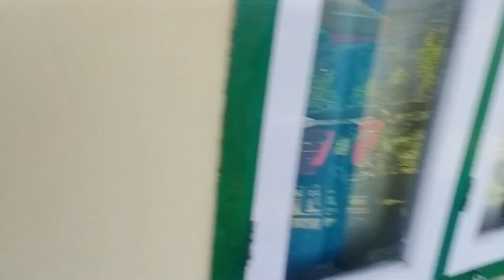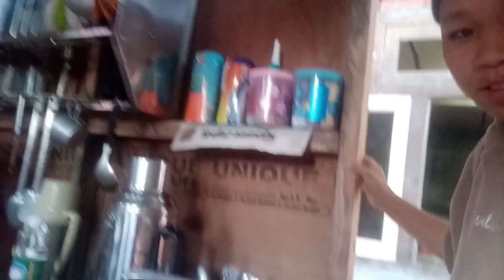𝘿𝙖𝙨𝙖𝙞 𝙘𝙚𝙡𝙚𝙗𝙧𝙖𝙩𝙚 𝙬𝙞𝙩𝙝 𝙢𝙮 𝙛𝙖𝙢𝙞𝙡𝙮❤😍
16𝙩𝙝 𝙢𝙞𝙡𝙚❤